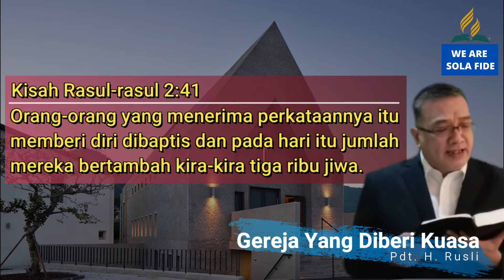Pelajaran SS Dewasa 27 Juli 2020, "Gereja Yang Diberi Kuasa"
Pelajaran SS Dewasa 27 Juli 2020,
"Gereja Yang Diberi Kuasa"